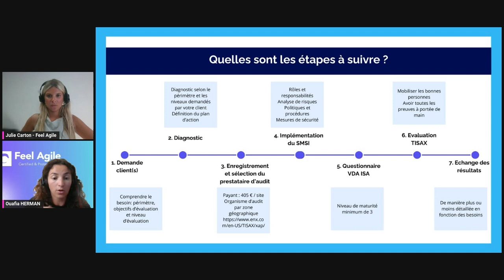Quelles sont les étapes de la labellisation TISAX_PARTIE 1 (4/11)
Le label TISAX (Trusted Information Security Assessment eXchange) est un système d'évaluation et d'échange dédié à la sécurité de l'information dans l'industrie automobile. Le label TISAX vise à garantir un niveau élevé de sécurité de l'information pour les entreprises travaillant dans ou avec l'industrie automobile. Il s'applique non seulement aux fournisseurs directs des constructeurs, mais aussi aux sous-traitants et prestataires de services comme les agences de publicité ou les entreprises de traitement de données.